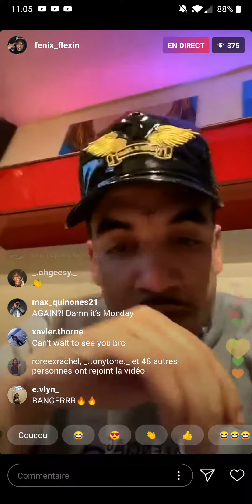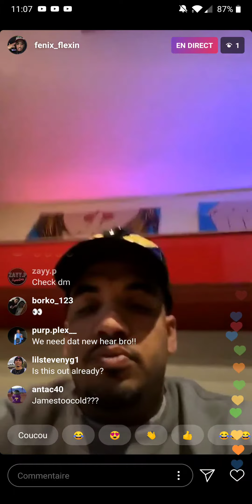Unreleased Fenix Flexin song - Instagram live - January 14 2020